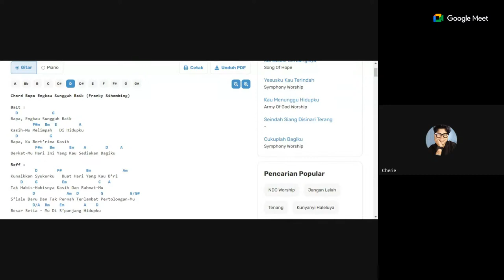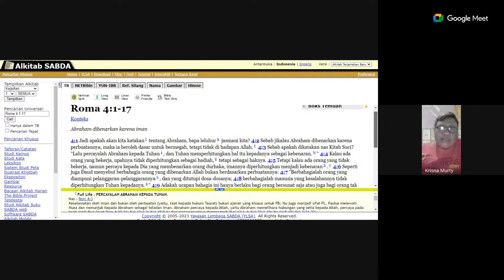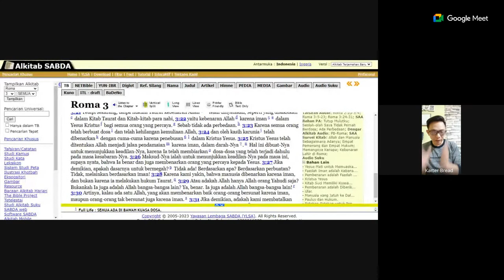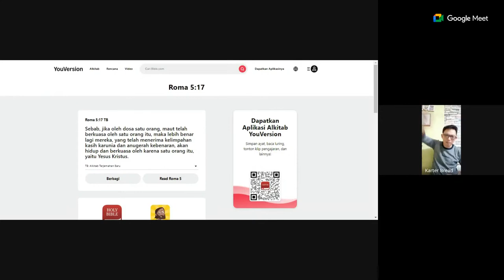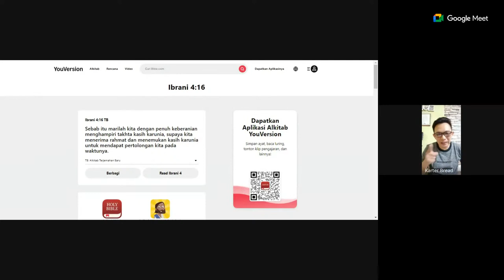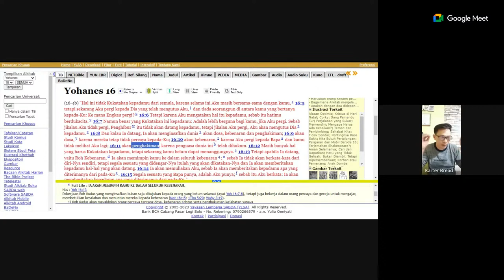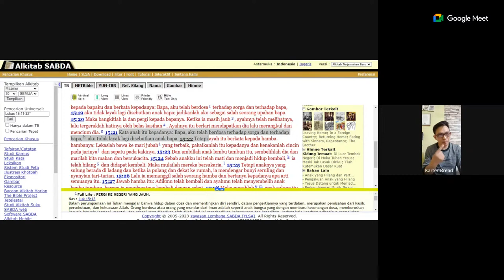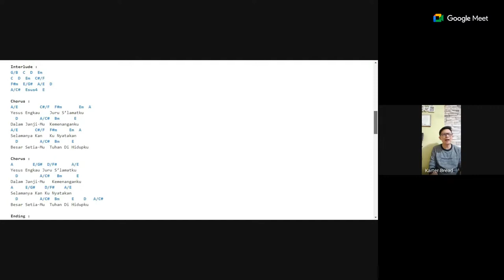The Truth - Renungan & berbagi 2023